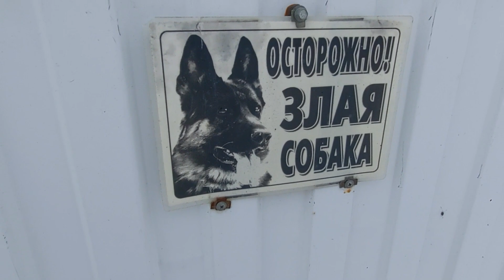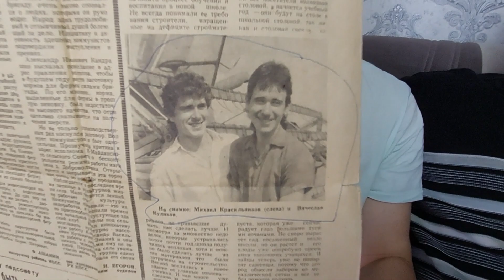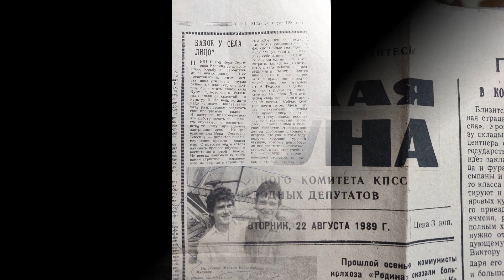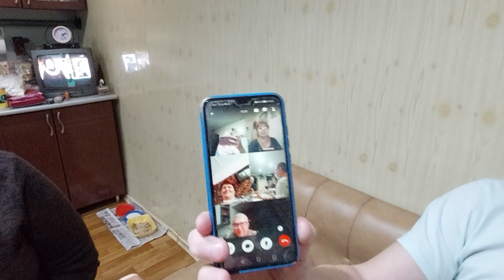"ПОКА ВСЕ ДОМА" В ГОСТЯХ У ОДНОКЛАССНИКА